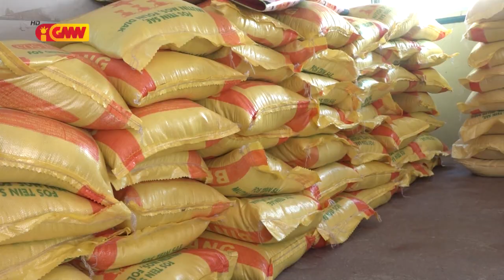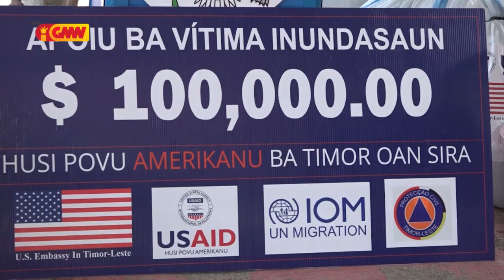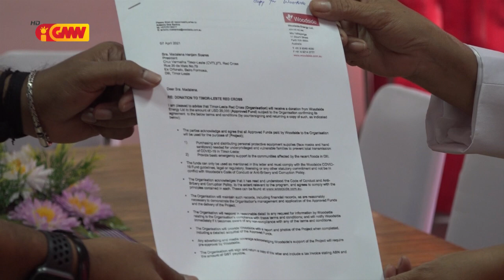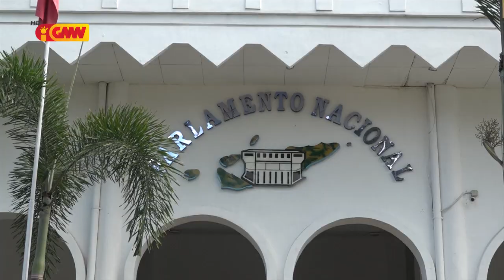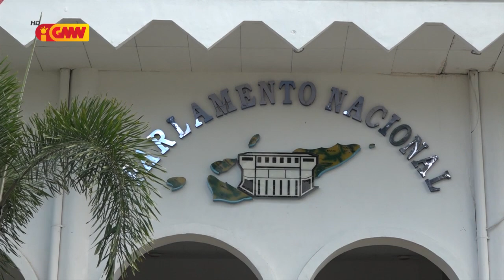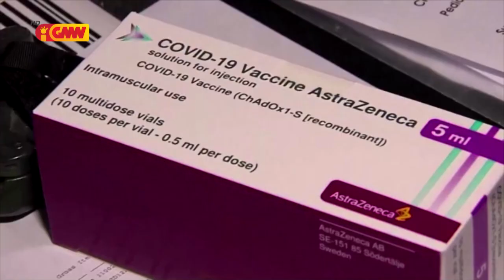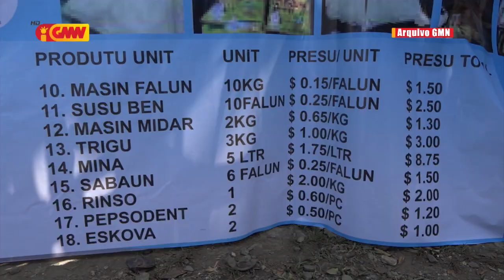JORNAL SEMANARIO Edisaun 10 de Abril 2021